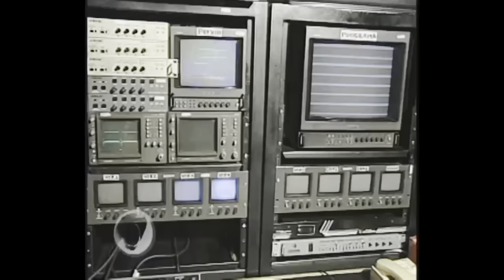¡70 Años de la Televisión Pública Colombiana !🇨🇴📺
¡70 Años de la Televisión Pública Colombiana !🇨🇴📺 El 17 de octubre de 1992, el Eje Cafetero fue testigo del nacimiento de nuestro Canal Telecafé, un sueño hecho realidad después de 7 años de trabajo y dedicación.💜🎬😍

No te pierdas ninguno de nuestros contenidos exclusivos y mantente conectado con las raíces y el espíritu del Eje Cafetero.